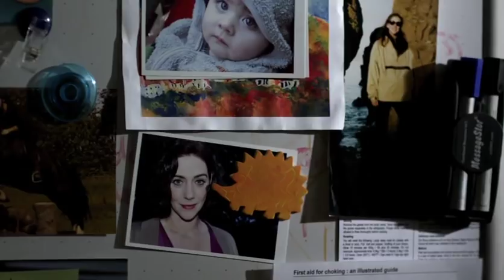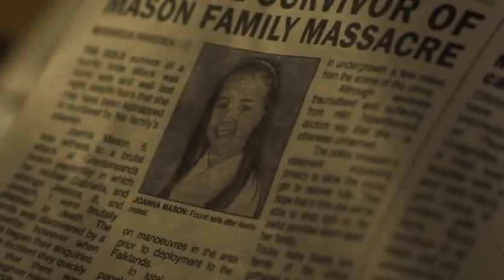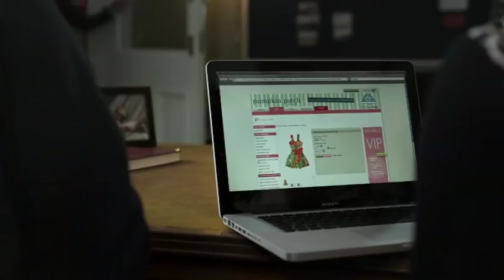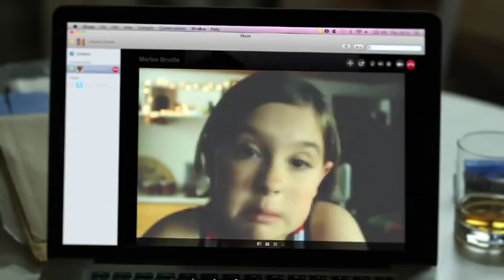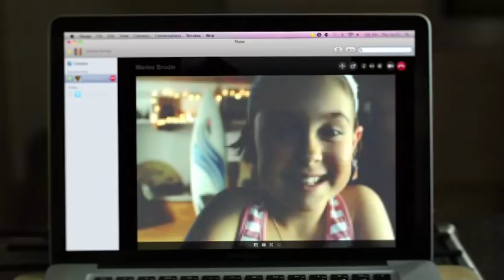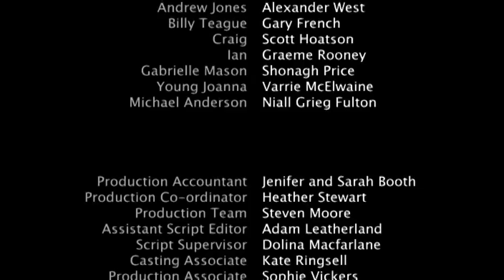Case Histories When Will There Be Good News? (Part 2/2) Series 1 Episode 6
Jackson is released from jail, his arrest having triggered a connection with the Joanna Hunter case. But will he be able to find her before something really bad happens? Meanwhile, Marcus has become caught up in the cheating wife case that Jackson just can't shake.